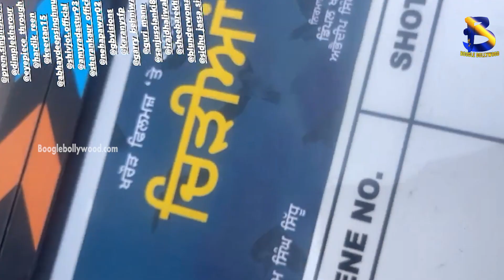New punjabi movie Announced | Chidiyaan Da Chamba | Shivjot | Sharan Kaur | Boogle Bollywood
Copyrights@BoogleBollywood